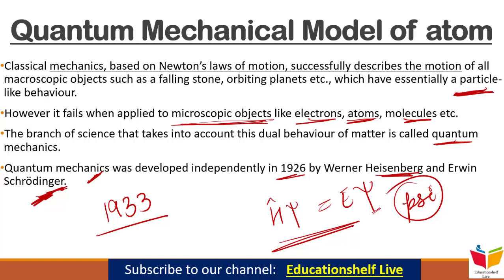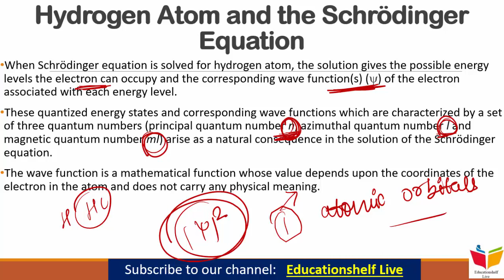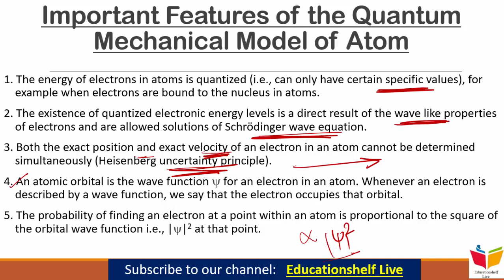11th NCERT Chemistry- Unit 2- Structure of atom- XIV (NEET, AIIMS, JIPMER, etc.)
This video deals with the 14th part of Unit 2 of 11th NCERT Chemistry.